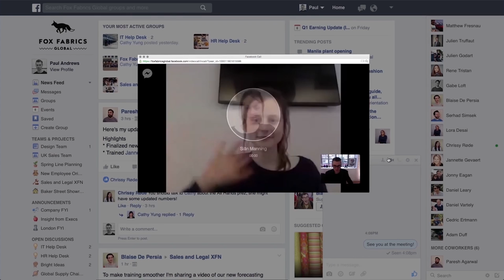IEN NOW: Facebook to Launch Business Version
In case you don’t find yourself with enough access to Facebook, the Palo Alto-CA based company is bringing a work appropriate version to offices, retail and factories everywhere. And it’s called Workplace.

Workplace is set to launch next week and the platform is said to be ad-free and not connected to users' existing Facebook accounts. Businesses can sign up as an organization and pay a monthly fee based on the number of users. For sub-1,000 workers, it’s a $3 monthly fee, and the costs declines the more users purchased.

The idea behind Workplace is to serve as a collaboration tool appropriate for multi-faceted work environments and offers group chat, video calls and live video and new feed – much like regular Facebook. The feeds will change based on the relevance algorithm so users can see updates prioritized to specific areas or people. Workers can also establish multi-workplace groups, so you could create a trackable conversation with your key supplier on where the heck those parts are.

This idea is by no means new, and many enterprise software systems have been offering their own similar collaboration tools within those solutions. But Facebook is counting on the fact that the consumer learning curve with Workplace would be so low because everyone already has familiarity with the Facebook platform with this one exception – Workplace’s background color is not Facebook’s signature blue, rather, a cool grey.

So will Workplace, in fact, be the next big thing? There are a few hurdles. One – the path of least resistance is email and sometimes it takes a lot to get employee buy-in for new tools that might feel redundant – like, say, a messaging app that mimics email in many ways.

Two – social media has a stigma that might be unshakeable. For example, Pew Research studied how people use social platforms in the workplace and found that the most common reason to log into Facebook or Twitter or whatever was to take a mental break from work. It’s no wonder, then, that some management types are reluctant to integrate social oriented tools – they’ve been burned in the past and don’t see social tools as anything more than a distraction. Fortunately, this mentality is changing, but unfortunately about as quickly as tech vendors are crowding the market with these types of tools.